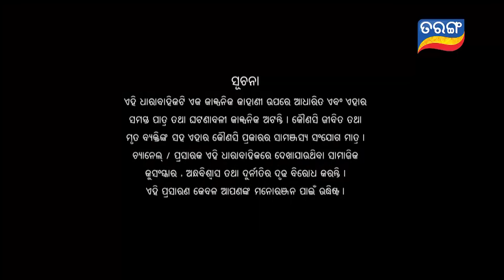Sindurara Adhikara | Full Ep 568 | 10th May 2022 | Odia Serial – TarangTV